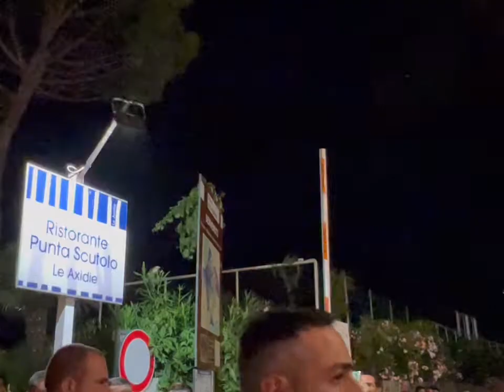FESTA DI SANT’ANTONIO 13/06/2022 A SEIANO CON DON ANGELO CASTELLANO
FESTA DI SANT’ANTONIO 13/06/2022 A SEIANO  PROCESSIONE A MARE CON I FUOCHI -CON DON ANGELO CASTELLANO